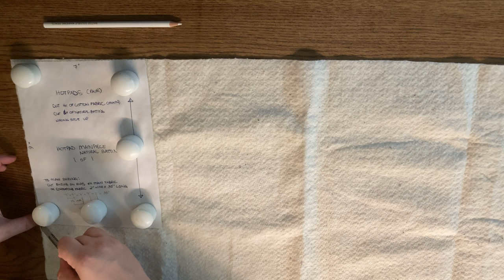Sewing with a 1924 Singer sewing machine: Quilted Dragon Hotpads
This video is about the making of quilted hotpads with a dragon design on them, using a 1924 Singer 128 sewing machine.

Dragon design by Levi Ames